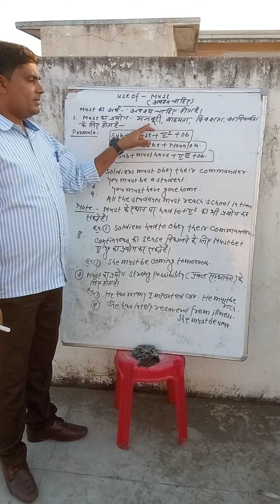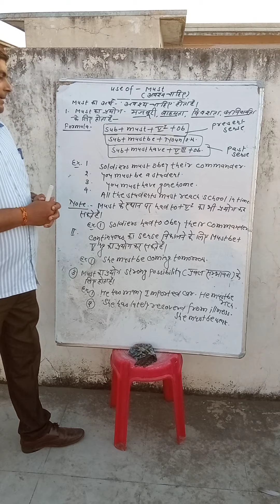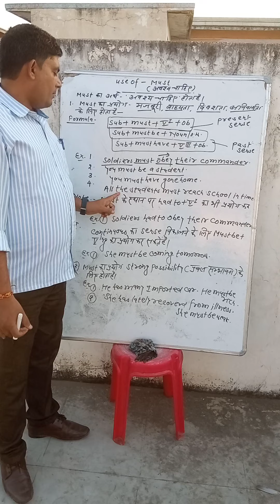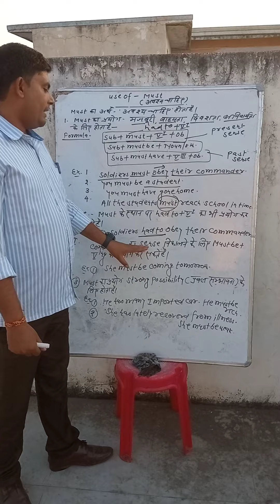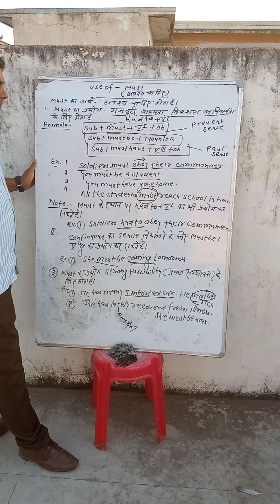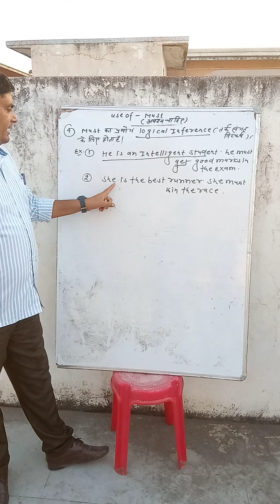use of must